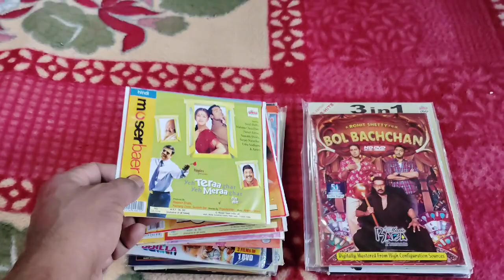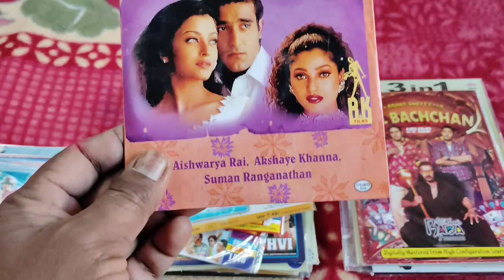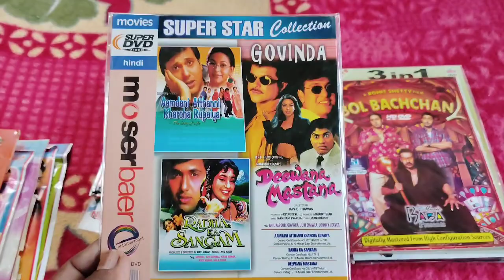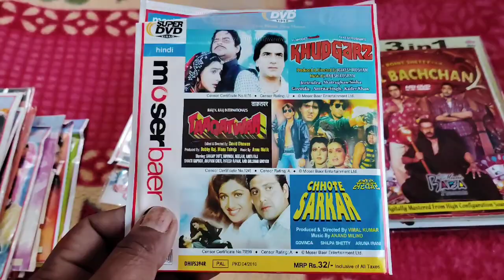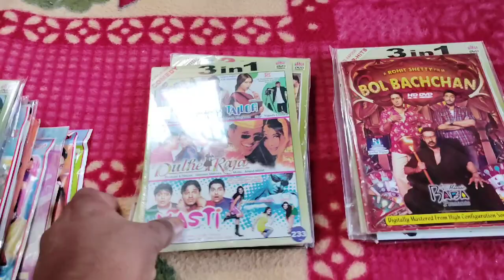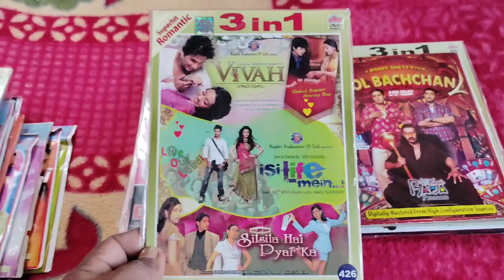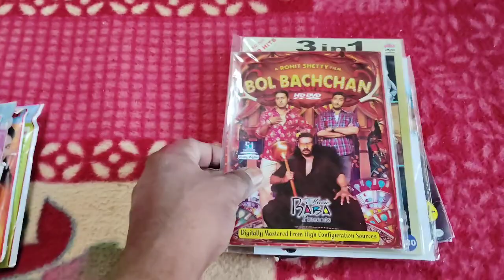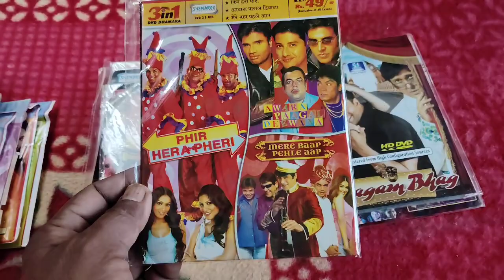Batta( Haryana) to Mumbai and Kolkata vcd and dvd cassettes sold out#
5 cassette se kam ka order nahin liya jayega
1 se 10 cassette tak ka courier charge 100 rupaye liya jayega